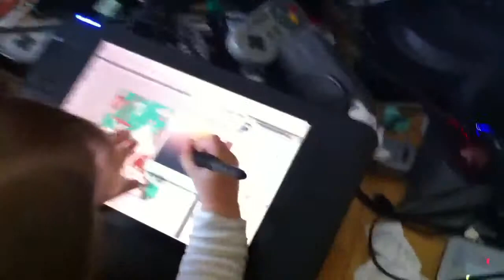Lily finishing her latest masterpeice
Digital artist in the making :)